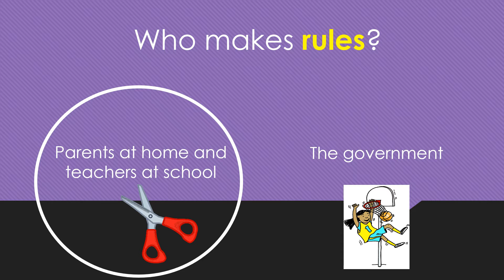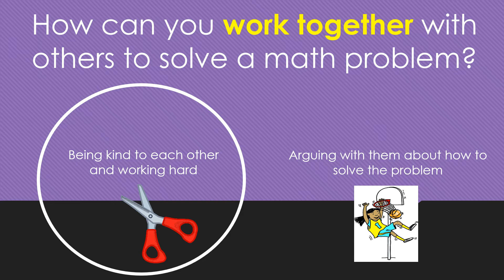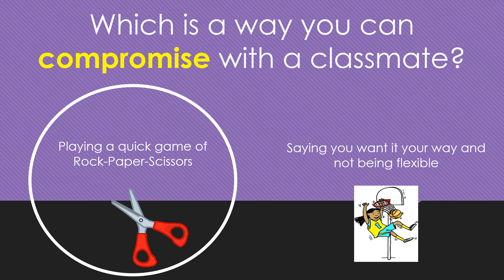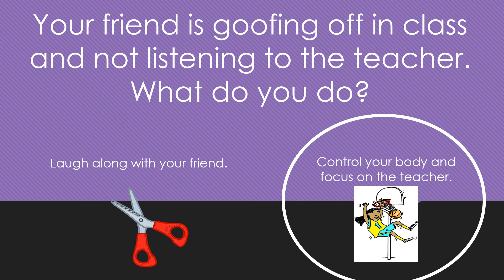3rd Grade Social Studies: Citizenship